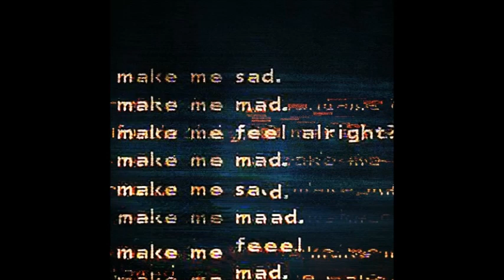Axium Waves: "Make me sad"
2022.